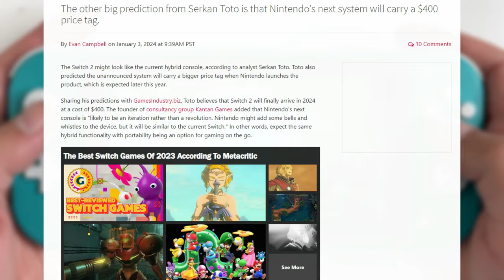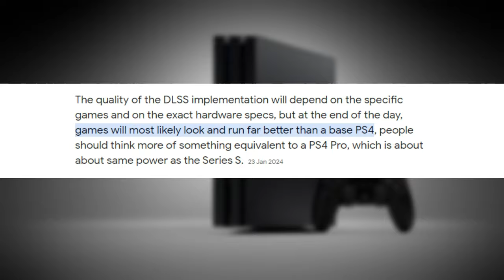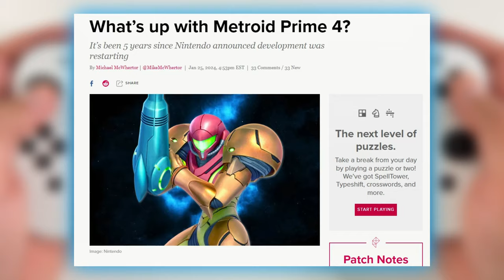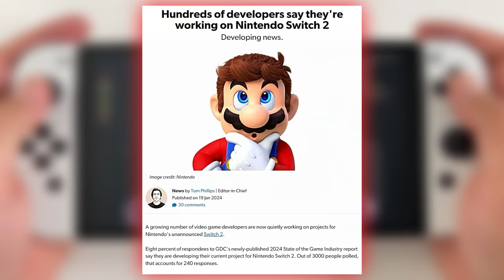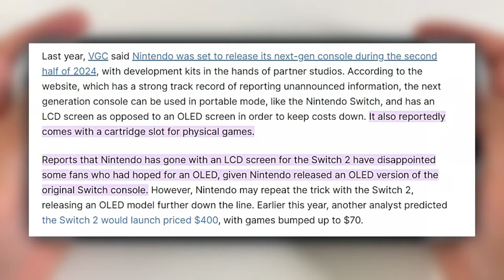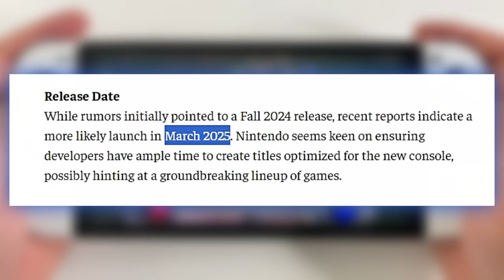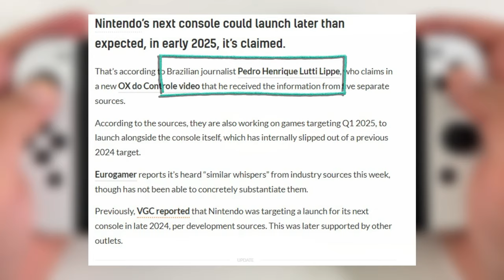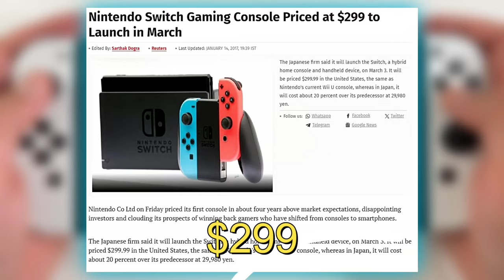Nintendo Switch 2 Explored - Release Date, Price, Specs, Supported Games OS & Everything We Know!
Calling all Switch fans! The wait for Nintendo's next-gen console might be over soon! This video dives deep into everything swirling around the rumored Nintendo Switch 2.  We'll crack the code on a potential release date in early 2025,  speculating on a window to capitalize on the holiday season.  Price remains a mystery, but whispers suggest it could be slightly more expensive than the current Switch OLED due to rumored upgrades.  Speaking of upgrades, the video will explore potential specs like a more powerful processor and a sharper, possibly OLED display for enhanced visuals.  Backwards compatibility is a big concern – fear not,  we'll discuss the likelihood of enjoying your favorite Switch games on the new console.  But power isn't everything – the design might see revisions for better comfort, and we'll explore potential new features like improved battery life.  Join us as we unpack the rumors surrounding the Nintendo Switch 2 and see if it lives up to the hype of the ultimate Switch successor!